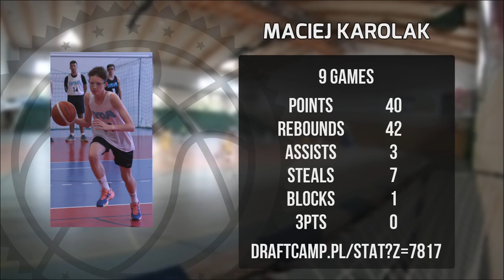Maciej Karolak Player Mixtape DC83 Brodnica 2023